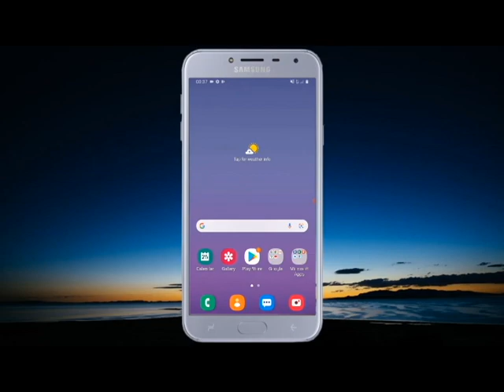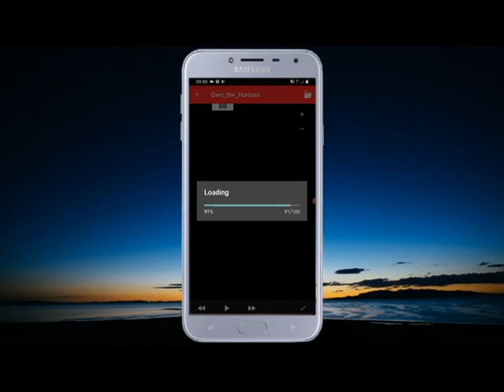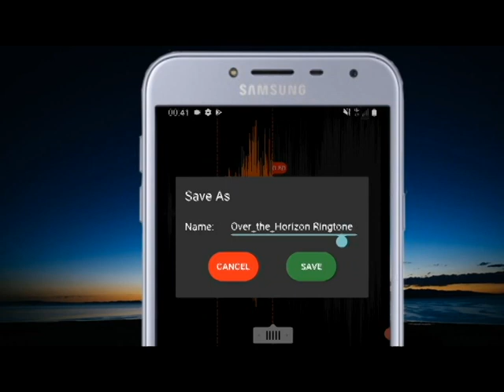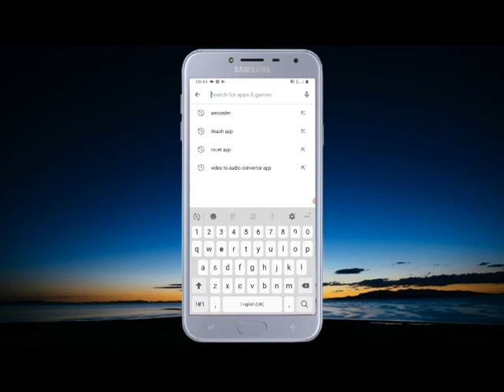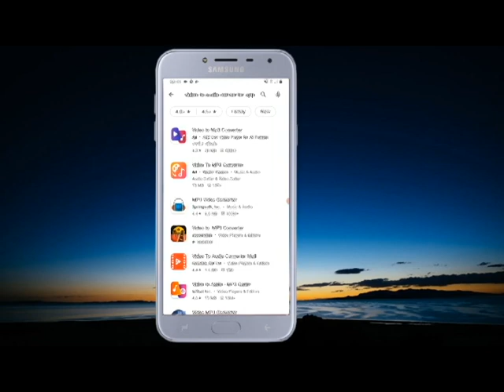হৃদয় কাপানো রিংটোন । Heart Pounding Ringtones ।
এই ভিডিওতে আপনাদের সাথে শিয়ার করছি কিভাবে যে কোন মুভি বা গান থেকে আপনার পছন্দের কিছু অংশ নিয়ে রিংটোন তৈরি করতে পারবেন।

ফ্রেন্ড এই চ্যানেলে মূল্যবান সময় দেওয়ার জন্য আপনাকে অনেক ধন্যবাদ।

net com
Rubel Mahmud